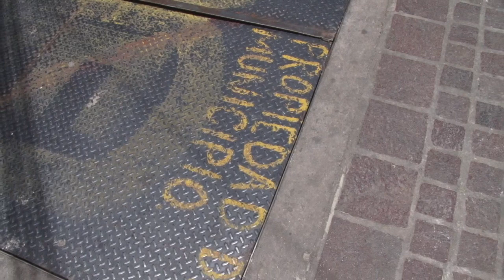Un foco de infección es lo que representa la tapa del transformador de SangredeCristo.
Un foco de infección 🦠 es lo que representa la tapa del transformador de SangredeCristo. Sin respuesta de las autoridades, vecinos de la zona se quejan por la falta de interés por parte de las dependencias en solucionar el problema del encharcamiento de agua, malos olores y el peligro que representan para los transeúntes. 🤢